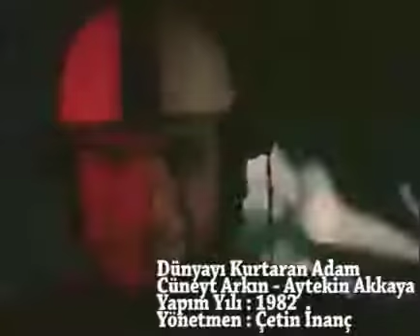Cüneyt Arkın, Bilinmeyen bir güç Dünyayı Kurtaran Adam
Film, Murat ve Ali’nin Dünya’yı ele geçirmeye çalışan Sihirbaz’a karşı verdikleri mücadeleyi konu eder. Uzay Çağı'ndan Galaksi Çağı'na geçilmiş, insanlık uzayın derinliklerini keşfetme imkânı bulmuştur. Böylece uzaydaki başka canlıların varlığı ile karşılaşılır. Bu canlılardan Sihirbaz, yüzyıllardır Dünya'yı ele geçirme planları yapmaktadır. Dünyanın korucu yüzeyini aşmak için insan beynine gereksinimi olduğunu öğrenir. Bunun için Sihirbaz, Murat ve Ali’nin uzay gemilerini kendi gezegenine doğru çeker. Kendilerini yabancı bir gezegende bulan Murat ve Ali, Sihirbaz’ın yaratıklarına karşı mücadele vermeye başlarlar.